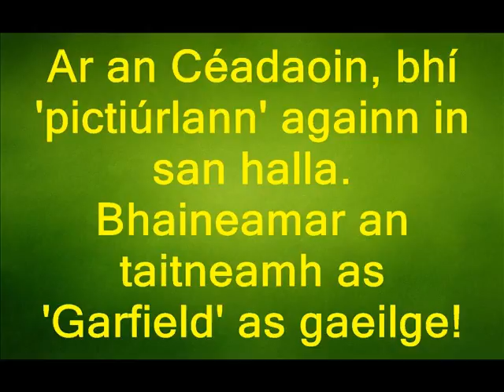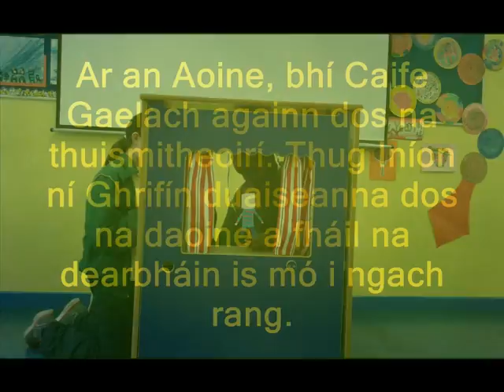Seachtain na Gaeilge photostory